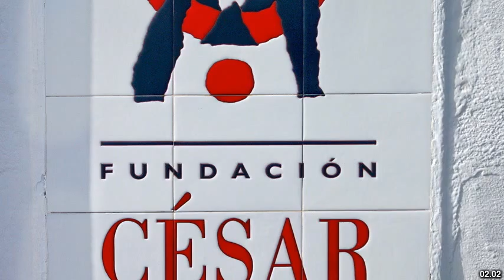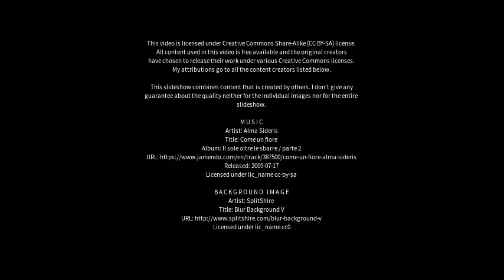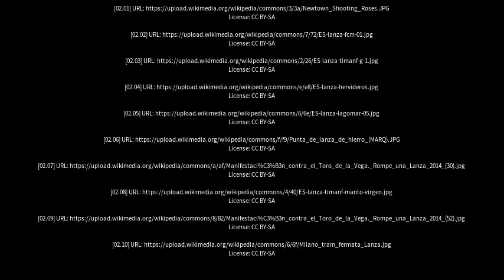Best places to visit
Best places to visit - Lanzara (Italy) Best places to visit - Slideshows from all over the world - City trips, nature pictures, etc.